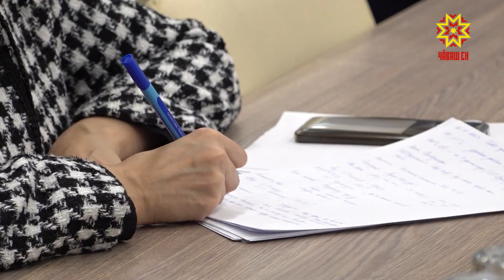Чувашия заняла восьмое место в России по уровню достижений национальных проектов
Чувашия заняла восьмое место в России по уровню достижений национальных проектов. За третий квартал текущего года показатель составил почти 100%. Это выше чем в среднем по стране. В 3 квартале этого года в республике реализовывалось 48 региональных проектов в рамках 12 национальных. Финансовое обеспечение предусмотрено в размере более 21 млрд. рублей, больше пятнадцати с половиной миллиарда из них бюджетные средства. На данный момент кассовые расходы консолидированного бюджета Чувашии составили почти 12 млрд. рублей, а это 76% от запланированного объема.
ДМИТРИЙ КРАСНОВ: «Необходимо отметить, что 100% уровень достижения национальных проектов из 12, которые реализуются в республике, по 9 достигнут. За октябрь до 100% уровень достижения дошли по национальному проекту «Образование» и «Безопасные качественные дороги». Глава Чувашии отметил, что несмотря на довольно хороший результат необходимо ускоряться.
– Движемся неплохо, динамика достаточно неплохая. Показатели, уровень их выполнения намного лучше, чем за прошлые периоды, но очень важно сейчас не расслабиться и сейчас до конца года довести все запланированные мероприятия и должным образом в срок. Проекты с низкой оценкой эффективности в регионе отсутствуют. Большинство из них, а именно 28 – с высокой эффективностью, оставшиеся 20 – со средней.